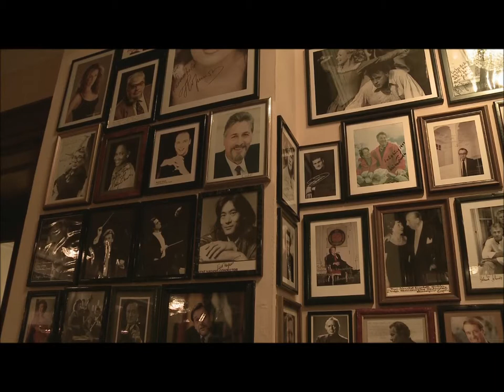Salzburgo - Gabriela Pochinki - Muro de las estrellas - Video Clip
Video grabado en la pared de las estrellas.